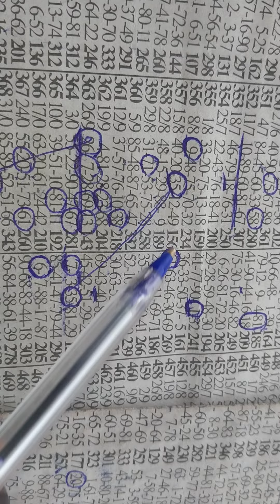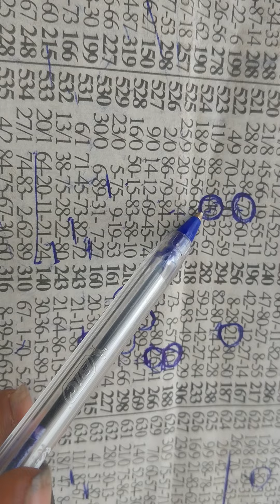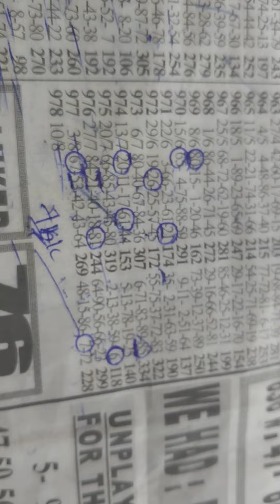Mid week plan Two sure set to drop (10/8/2022)